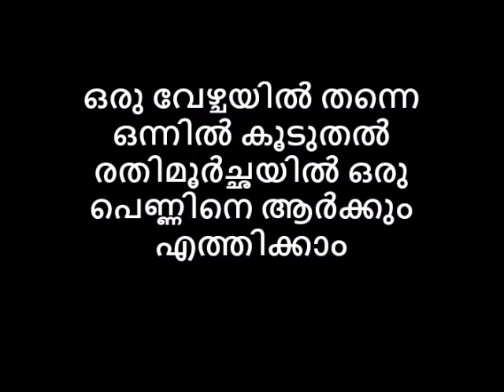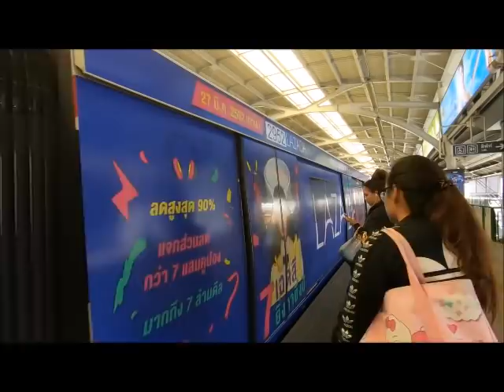ഏത് വമ്പത്തിയും നിങ്ങളെ കൊതിക്കാൻ ഒരു വേഴ്ചയിൽ ഒന്നിൽ കൂടുതൽ സുഖം രതിമൂർച്ഛ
💂AVATAR NAATTARIVUKAL
ഒരു വേഴ്ചയിൽ തന്നെ ഒന്നിൽ കൂടുതൽ രതിമൂർച്ഛയിൽ ഒരു പെണ്ണിനെ ആര്ക്ക്മ എത്തിക്കാം